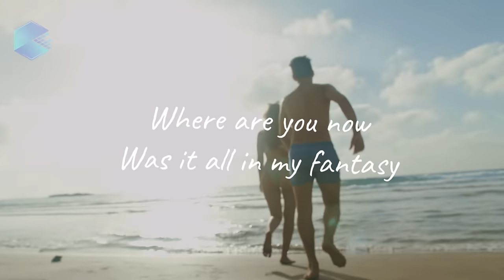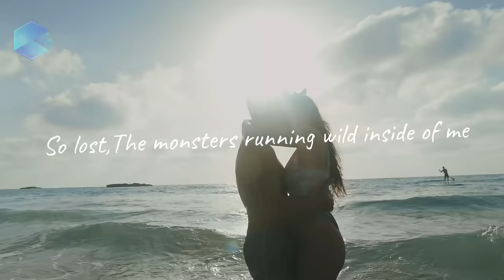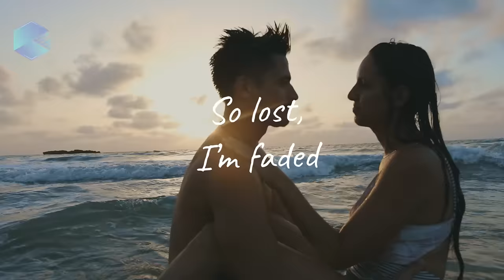Alan Walker, Dua Lipa, Coldplay, Martin Garrix & Kygo, The Chainsmokers Style - Summer Vibes #106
00:00 Veronica Bravo, Le Bober - Faded
02:44 Dj Goja, Magic Phase - Calm Down
05:46 LexMorris, HALUNA - Summertime Sadness
08:28 Alosa, PhiloSofie - So Far Away
11:08 Solven, LexMorris, Veronica Bravo - Infinity
13:53 Twin, Jessica Chertock - Love Me Like You Do
17:01 T’art, Janet Tung - Cruel Summer
19:53 LexMorris, Sara Phillips - Somebody That I Used To Know
22:32 Alosa, Solina - In The Dark
25:16 DJ Alex Man, DJ Diac, Britt - Someone You Loved
28:03 HALUNA, Le Bober - Dusk Till Dawn
31:05 TITOV - Youngblood
33:50 Le Bober, Rachel Morgan Perry - Sing Me To Sleep
36:24 ay-Mill, Janet Tung - There's Nothing Holdin' Me Back
39:19 Twin, Margad - Sunflower
41:44 LexMorris, Timmy Commerford - Don’t You Worry Child
44:26 Dj Goja x Lunis - Crazy (wav)
47:08 Badscandal, Reaktive - Your Love
49:52 Twin, Veronica Bravo - We Don't Talk Anymore
52:53 Cale, HALUNA - Viva La Vida
55:28 Elise Lieberth, Le Bober - This Is What You Came For
58:16 Booty Leak, Garonzos, Andreea Flavia - Shivers
1:01:17 Twin, Andreea Flavia - Whataya Want From Me
1:04:07 Lamedy, HALUNA - I Could Be The One
1:06:45 Alosa, Rachel Morgan Perry - Set Fire To The Rain
1:09:57 PHURS, Medusa - Friends